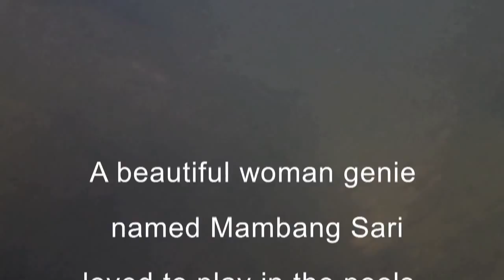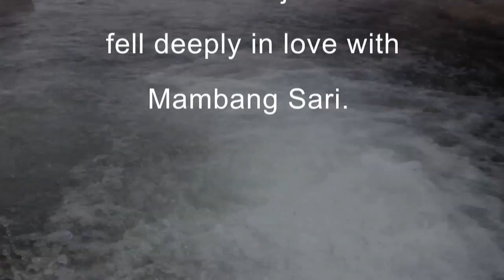Lankawi Mermaid Part 1/4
The Lankawi Legend of Tasik Dayang Bunting.

Longing for company and unable to cross into the human world, Mermaid Lulu swims from the cold waters of Northern California in search of others like her. She follows a current of myths and legends to the islands of Lankawi in Malaysia. There she learns of a tragic love story.

Support Mermaid Lulu and improve the quality of this project!!!

Still need more mermaid?
Like Mermaid Lulu on Facebook

Camera: Jennifer Schafer